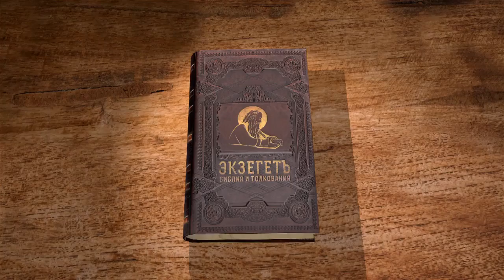1-е Послание к Фессалоникийцам. Глава 1. Андрей Десницкий. Новый Завет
Апостол Павел начинает свое послание с приветствия Фессалоникийцам и похвалы в их адрес. Послание исполнено любви и заботы апостола о своей пастве.
Лектор использует свой перевод Писания.

📜 Читать 1-ое послание к Фессалоникийцам ап. Павла, Глава 1 (с толкованиями)